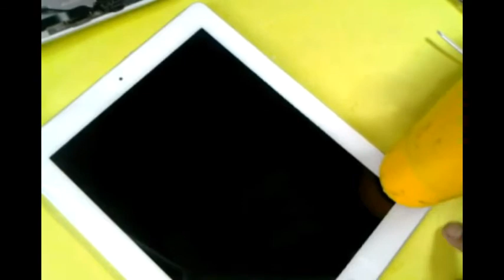How to open apple ipad touch screen using hair dryer easy #39